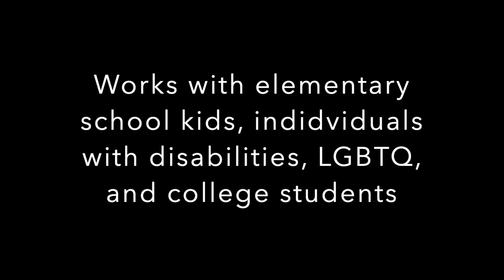Demo Reel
Brandon Achers trailer.